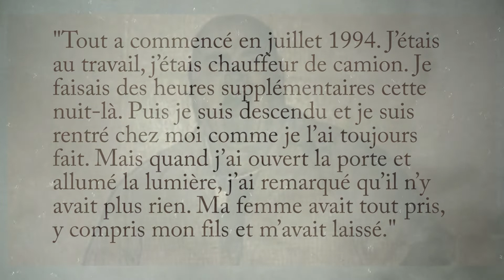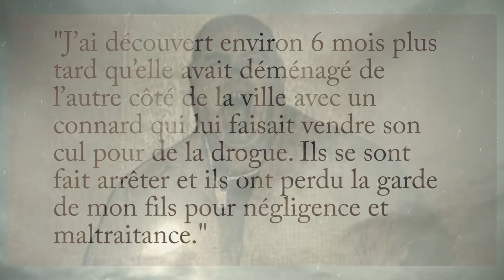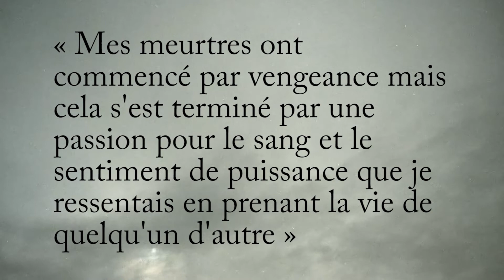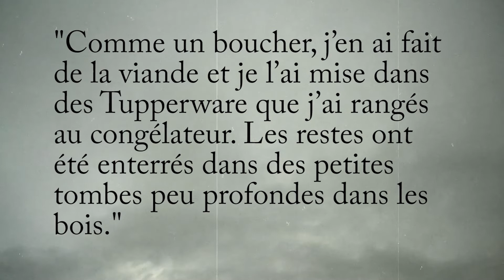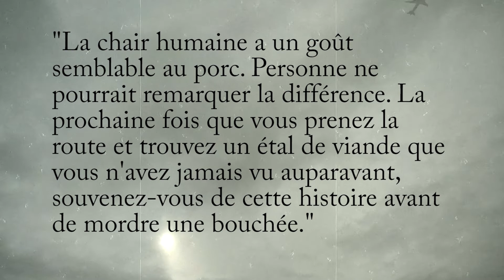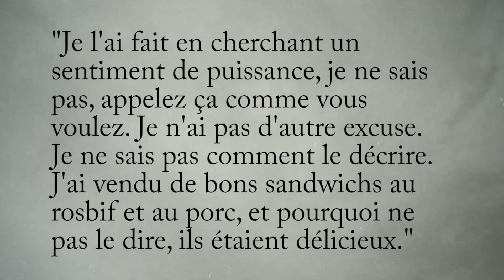Il fait des BURGERS avec de la VIANDE HUMAINE! (Joe Metheny)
L'histoire de Joseph Roy Metheny, un homme qui faisais disparaitre ses victimes en en faisant des steaks à Burger...

Des suggestions de sujet pour une prochaine vidéo ?
n'hésitez pas à donner vos idées dans les commentaires !